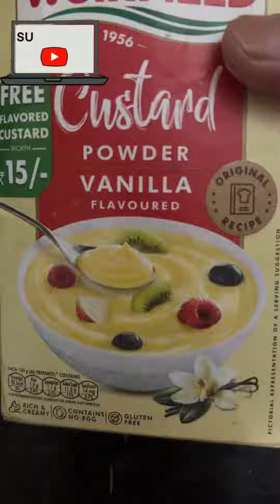Viral eid quick dessert 🍨 recipe😋#￼sweet dish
Viral quick desert recipe😋sweet dish